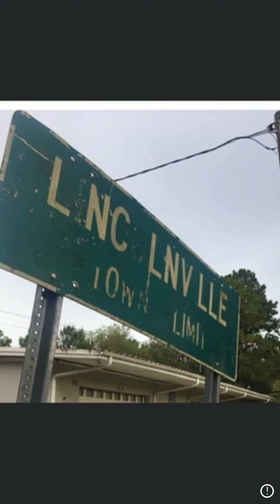KFF LeeLo - Whatcha Kno (Beat Prod by BTGrin)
Follow KFF LeeLo on Social media @KFF_LeeLo
Welcome To TOL Mixtape track list
1. Whatcha Kno
2. By Any Means
3. TOL Baby
4. Save Me (Meek Mill Cover)

BEAT IS USED FOR NON PROFIT